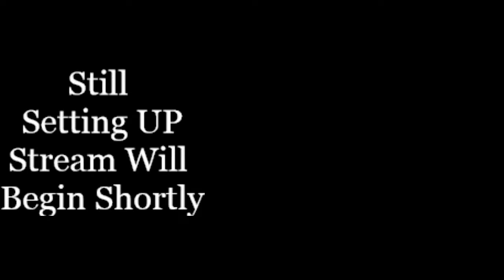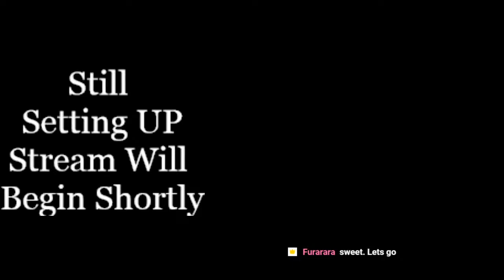Fura Plays Minecraft: 1.18 Experimental Snapshot 6 Hardcore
Good Morning! Today we once again play
Minecraft!  1.18!  Experimental! Snapshot! 6!
HAAAAARDCOOOOOOORE!!

Don't forget to sleep!